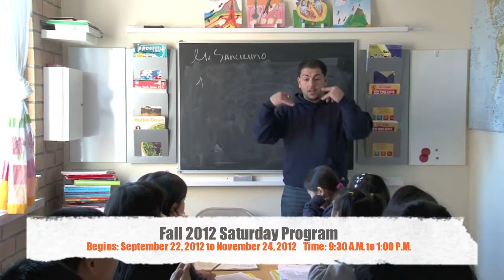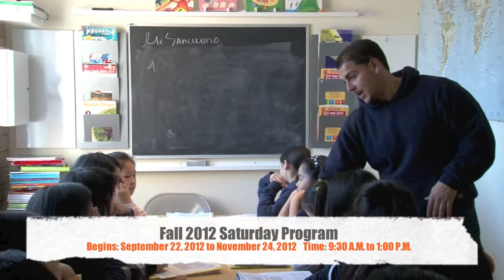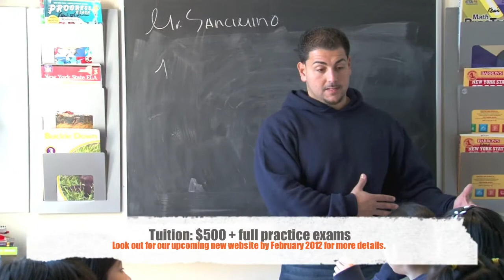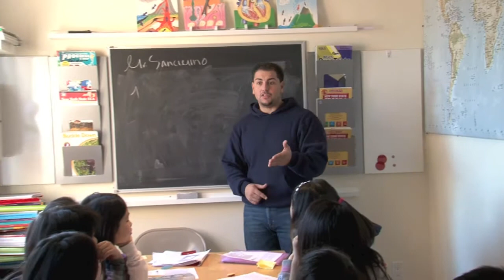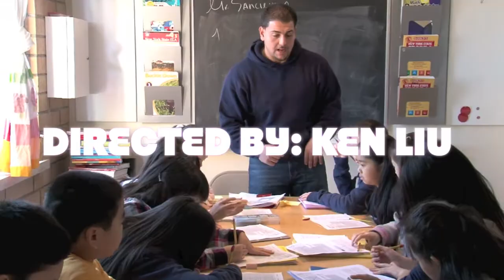Gifted & Talented JHS OLSAT part 29/80